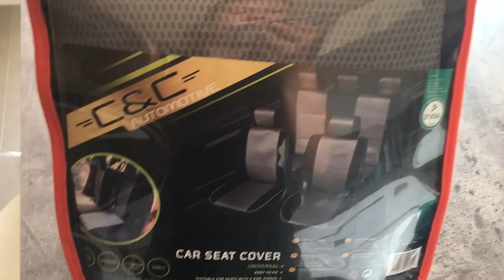ELLE SE TRANSFORME EN DALMATIEN!!